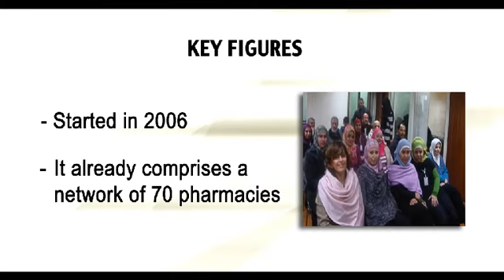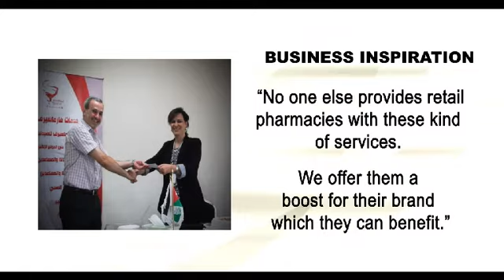Empretec Women in Business Award 2012 - Jordan - Rahda Kurdi (3rd place)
By allowing the establishment of chain pharmacies, a law passed in 2001 destabilized the market for individually owned retail pharmacies in Jordan.  Advanced Pharmaceutical Services is based on providing such small businesses with economies of scale similar to those enjoyed by the chains.  Through Advanced Pharmaceutical Services, they can negotiate as a group with suppliers, insurance companies, and the Jordanian Pharmaceutical Association.   The resulting bulk purchasing of goods helps to keep their prices competitive.  The company also provides small pharmacies with sophisticated pharmacy management software, accounting and tax services, joint recruitment and training services, and the management of insurance claims.